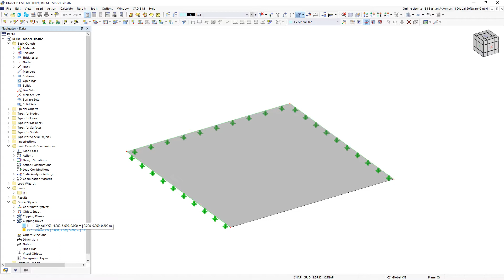[EN] FAQ 005164 | È possibile mettere a fuoco un'area particolare di un modello e nascondere il r...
Domanda:
È possibile mettere a fuoco un'area particolare di un modello e nascondere il resto?

Risposta:
Sì, questo è possibile con la casella di ritaglio. Può essere definito tramite la barra dei menu "Inserisci" o il navigatore Dati in Oggetti guida (fare clic con il pulsante destro del mouse/doppio clic sulla casella di ritaglio), vedere la figura.

Nella finestra di dialogo "Nuovo riquadro di ritaglio" o "Modifica riquadro di ritaglio", è possibile definire l'origine e le dimensioni.
Naturalmente, è anche possibile definire un numero qualsiasi di riquadri di ritaglio. Questi sono quindi elencati. Per attivare un riquadro di ritaglio, utilizzare il pulsante "OK e imposta attivo" nella finestra di dialogo o utilizzare il menu di scelta rapida: Fare clic con il pulsante destro del mouse sulla casella di ritaglio nel navigatore Dati → Attivazione/disattivazione della casella di ritaglio.
Può essere attivo un solo riquadro di ritaglio.